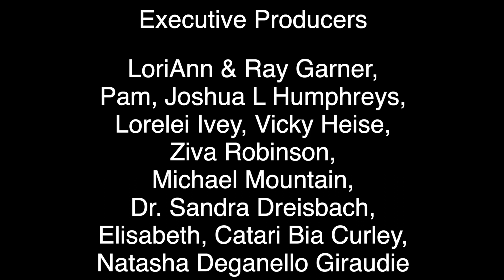The Navajo Sheep Dog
The Sheep Dog was a protector and was treated differently than other dogs.
The dog that showed interest would be trained as the sheep dog.

From catching a ride on the back of the sheep to protecting from predators the Navajo Sheep Dog was a very special animal.

Shout out to our Supporters and Producers who help us make these videos.

Executive Producers see your screen credit at the end of the video.